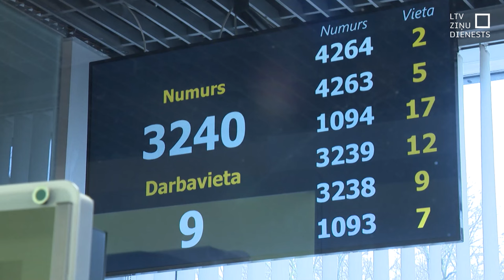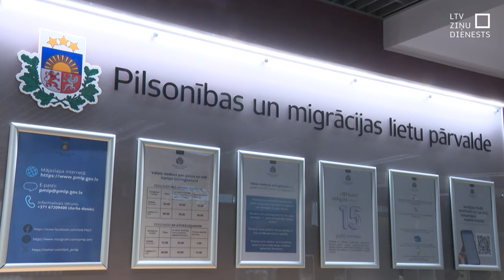Biļetens urnā, tagad jāmeklē biļete izbraukšanai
Nedēļas nogalē atklāti vēl četri Krievijas pilsoņi, kuru uzturēšanās Latvijā vairs nav tiesiski pamatota, un tuvākajā laikā viņiem nāksies valsti pamest. Tā secinājušas atbildīgās iestādes pēc Valsts robežsardzes un Valsts policijas kopīgi veiktās dokumentu pārbaudes gan svētdien pie Krievijas vēstniecības, gan sestdien, veicot dokumentu pārbaudi citviet.